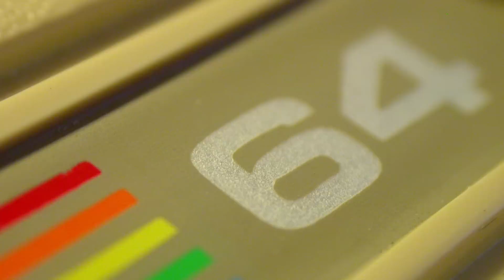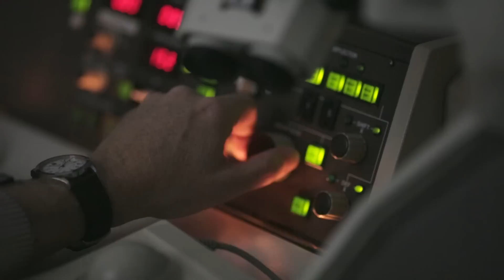Growing Ideas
Innovation and impact are at the heart of Penn Compact 2020, President Amy Gutmann's strategic vision for the university. Now more than at any other point in Penn’s long history, Penn has the brainpower, the resources, and the vision to expand its innovation even further.  Translating more Penn ideas and research into the products, ventures, and services that will change the way people everywhere live and thrive. This approach means new and expanded businesses, more jobs, and greater investment—all the ingredients needed for a strengthened city where success breeds success.